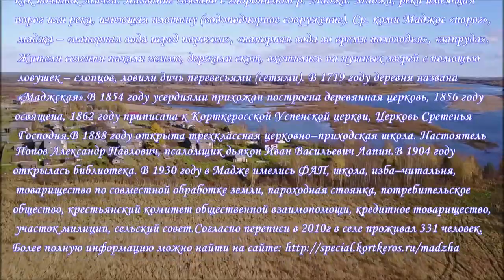МАДЖА.Старинные сёла Республики Коми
Маджа – село на правом берегу реки Вычегда,возникло в 1586 году, впервые упомянуто,как починок Мачга. Название связано с гидронимом р. Маджа. Маджа, река имеющая порог или река, имеющая плотину (водоподпорное сооружение). Ср. коми Маджос «порог», маджа – «напорная вода перед порогом», «напорная вода во время половодья», «запруда». Жители селения пахали землю, держали скот, охотились на пушных зверей с помощью ловушек – слопцов, ловили дичь перевесьями (сетями). В 1719 году деревня названа «Маджская».В 1854 году усердиями прихожан построена деревянная церковь, 1856 году освящена, 1862 году приписана к Корткеросской Успенской церкви, Церковь Сретенья Господня.В 1888 году открыта трехклассная церковно–приходская школа. Настоятель Попов Александр Павлович, псаломщик дьякон Иван Васильевич Лапин.В 1904 году открылась библиотека. В 1930 году в Мадже имелись ФАП, школа, изба–читальня, товарищество по совместной обработке земли, пароходная стоянка, потребительское общество, крестьянский комитет общественной взаимопомощи, кредитное товарищество,участок милиции, сельский совет.Согласно переписи в 2010г в селе проживал 331 человек.